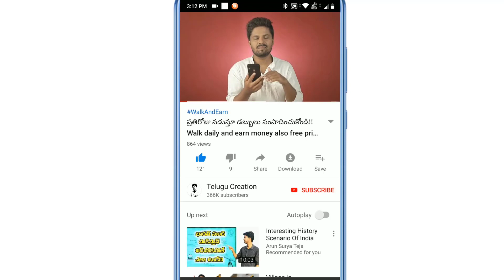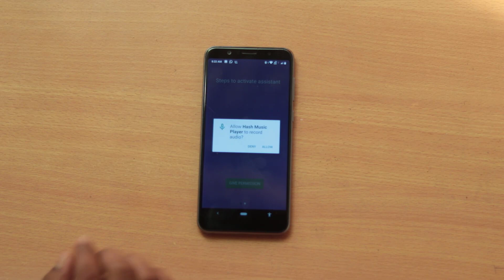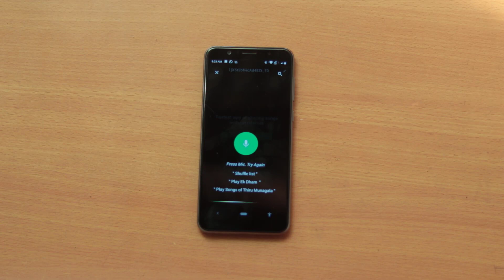మీకు తెలియని మ్యూజిక్ ప్లేయర్ యాప్ - best android apps 2020 in telugu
Elegant and easy Music Player with all the features. Music player has in build voice assistant by which you can control the app with your voice

1. Curate your playlists songs

2. Browse songs by artist, album, genre and folders

3. Lyrics support

4. Cut ringtones

5. In build voice assistant

6. Nearby songs sharing without internet

7. Edit tags

8. Choose your app language

9. Audiobook support and curation

10. Widget and lock screen control

Get the music player now and enjoying listening music.

e video miku nachithe like cheyyandi, comment cheyyandi alage video ni mi friends tho share cheyyandi thanks.

మీ పేరుతో DJ సాంగ్ క్రీయెట్ చెయ్యండి ఇలా-How To Create Dj Song With Name Telugulo || Telugu Creation